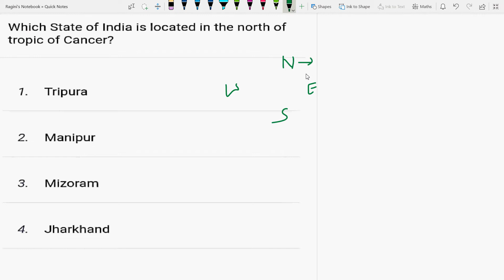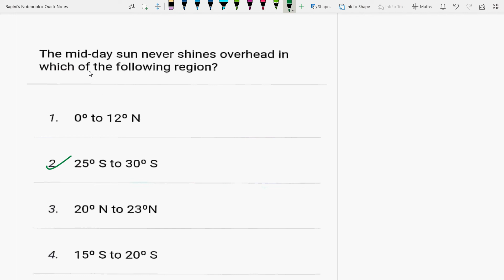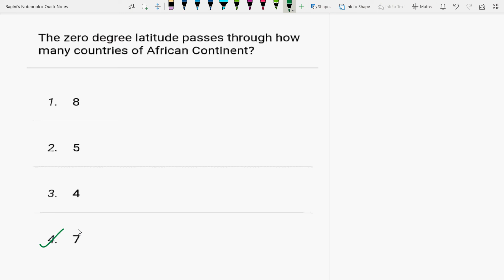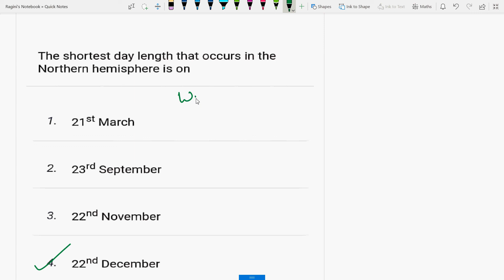IIUGCNETP1IIUPPSCIIGeographyIIP1IIGeologicalhistoryofearth and LatitudeLongitudeParallelMeridiansII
Geography MCQs are discussed

6 months of research exp. from University of Paderborn, Germany in Monolithic microwave integrated circuits (MMIC) at 94 GHz on topic “Design &  simulation of switching power amplifiers mainly Class E and Class F by controlling their no. of harmonics in cascade with RF oscillators using SiGe HBT in ADS S/W at 94 GHz”, already approved and submitted my proposal to DFG(German Research Foundation), qualified and got A1 certificate in German language from the Goethe institute,Chandigarh.

# LatitudeLongitudeParallelMeridiansII